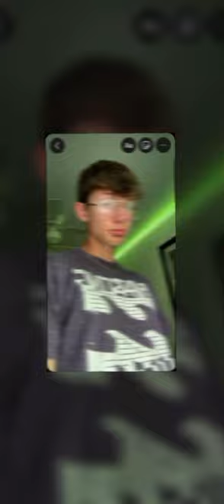Come Closer - A Boogie Wit Da Hoodie (Sped up)